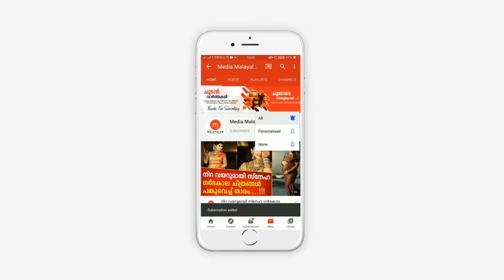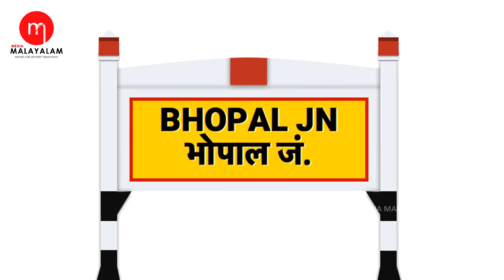ആദ്യരാത്രി മുതൽ വരൻ നവ വധുവിനോട് ശാരീരിക അകലം പാലിച്ചു, ഒടുവിൽ സംഭവിച്ചത്